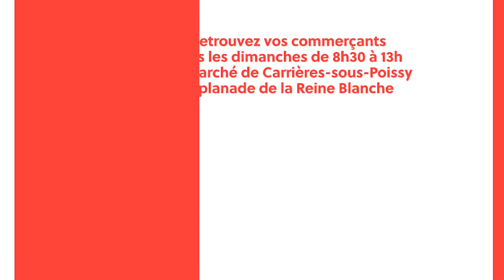UnJourUnCommercant SamirBenAli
[🐟 Samir Ben Ali, poissonnier au marché de Carrières-sous-Poissy]

➡ Le marché de Carrières-sous-Poissy se déroule tous les dimanches de 8h30 à 13h

📍 Esplanade de la Reine Blanche (en face du centre commercial Edouard Leclerc Saint-Louis)
🆓 Parkings gratuits sur place
🚌 Bus ligne 2 : arrêt Esplanade

📲 Infos+ : Service Économie locale au 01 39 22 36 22